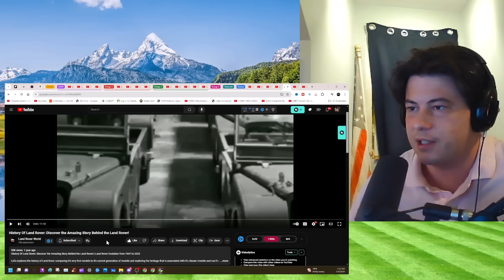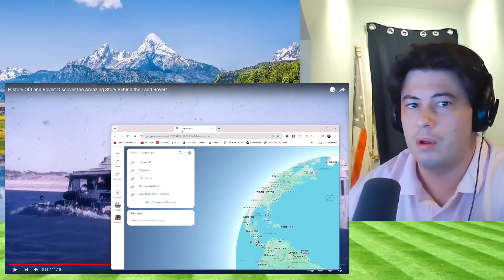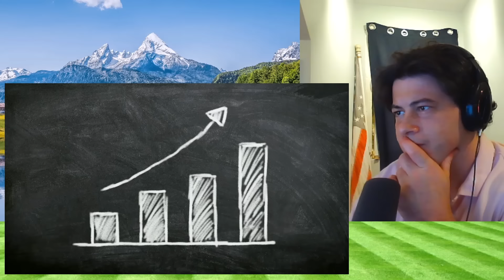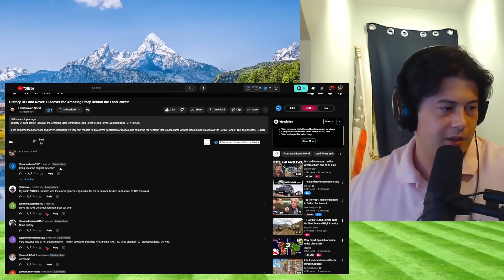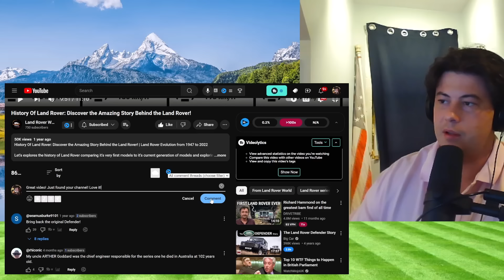American Reacts History Of Land Rover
McJibbin
USA